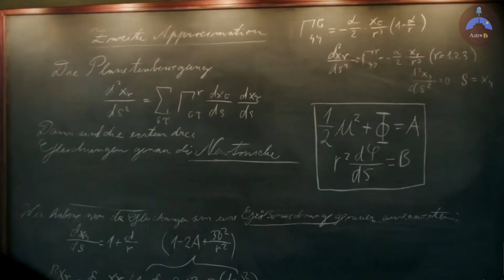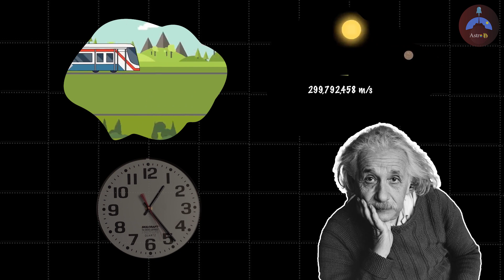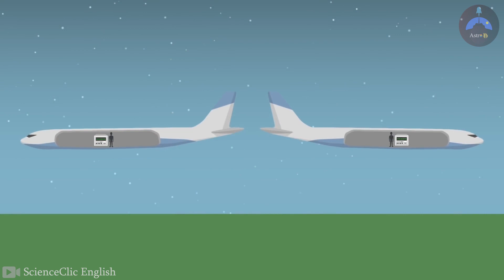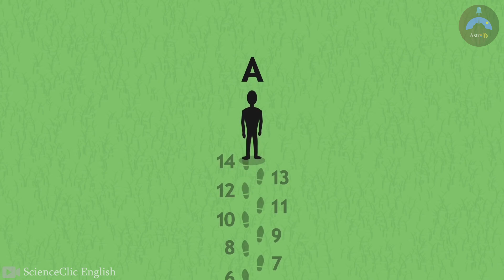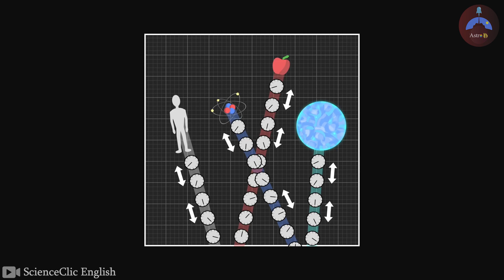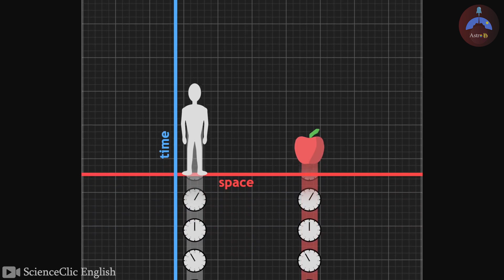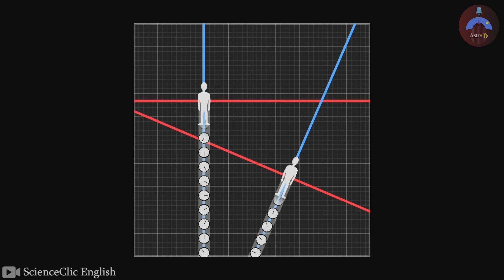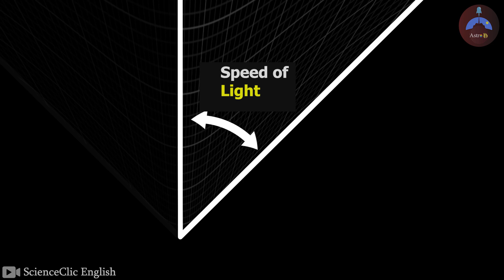যে কারনে ভবিষ্যতে যাওয়া সম্ভব || সময় প্রসারণ || Time dilation explained || AstroBD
এমন একটি বিশ্বের কল্পনা করুন যেখানে সময় পরম নয় যেখানে ঘড়ির কাটার গতি স্পিড বা মহাকর্ষ দ্বারা পরিবর্তন করা যেতে পারে। এটি একটি বিজ্ঞান কল্পকাহিনী সিনেমার মত মনে হচ্ছে, তবে এটি পদার্থবিজ্ঞানের একটি সুপ্রতিষ্ঠিত সত্য। সময়ের প্রসারণ সর্বপ্রথম আলবার্ট আইনস্টাইন তার থিওরি অফ রিলেটিভিটি তে  প্রকাশ  করেছিলেন, এই থিওরি আমাদের বলে উচ্চ গতি  বা শক্তিশালী মহাকর্ষ বলের প্রভাবে সময় ভিন্নভাবে আচরণ করতে পারে। হ্যালো বন্ধুরা আমি ফয়সাল, আজকে আমরা জানার চেষ্টা করব সময়ের প্রসারণ সম্পর্কে।

Imagine a world where time is not absolute where the speed of a clock can be changed by speed or gravity. It sounds like a science fiction movie, but it's a well-established fact of physics. Time dilation was first proposed by Albert Einstein in his theory of relativity, which tells us that time can behave differently at higher speeds or under the influence of stronger gravitational forces. Hello friends, I am Faisal, today we will try to learn about time dilation.

Chapters:
0:00 Intro
0:41 Einstein’s theory
2:11 Real example
2:46 Example 1
4:03 Example 2
4:54 Time Dilation
7:43 Outro